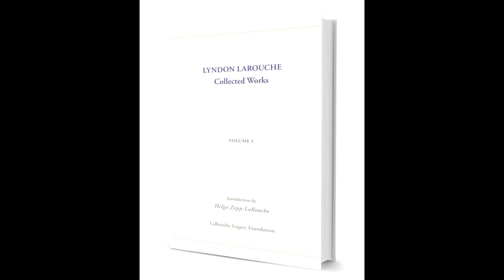International LaRouche Youth Movement Calls for the Exoneration of Lyndon LaRouche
Sign the petition to exonerate Lyndon LaRouche:
A chorus of voices answers the call from Theo Mitchell, former State Senator of South Carolina, concerning what can be done to exonerate Lyndon LaRouche and correct the injustice rampant around the world. Leaders from the International LaRouche Youth Movement addressed the June 27 Schiller Institute conference concerning the urgent requirement to recruit the next generation of leaders to think at the level of Lyndon and Helga LaRouche.